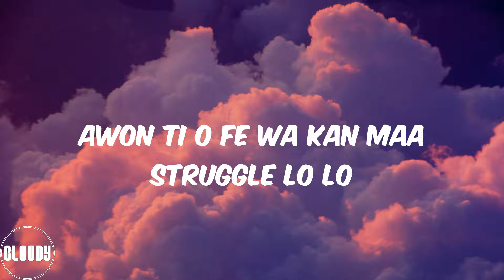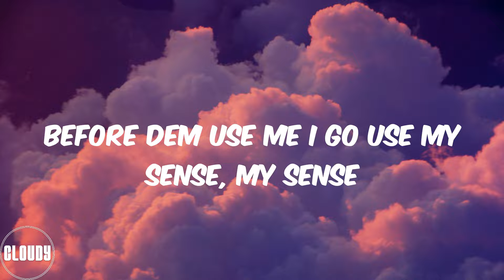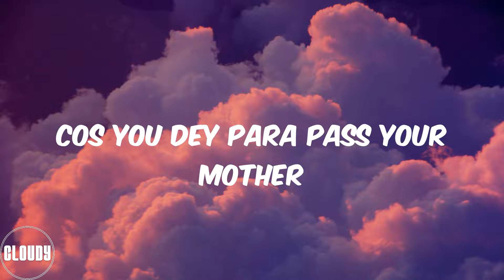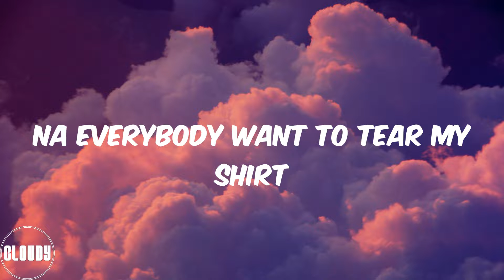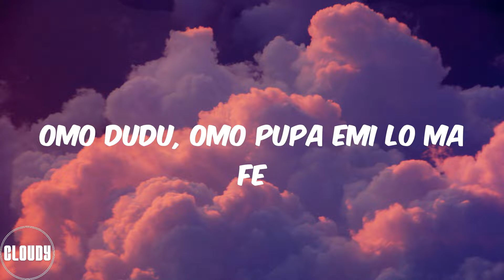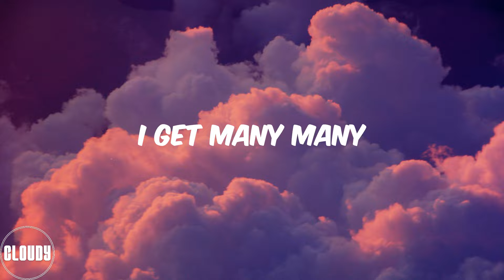Asake - Peace Be Unto You (PBUY) (Lyrics)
Ololademi Asake
Ehh help me
Help me help me
Help me
Help me help me help me help me
E dey carry me dey go where I no know
Padi mi hustle lo
Kodigba ti nba ni ko buckle up
Alaye mi sare te button lo
Gbogbo nkan ko na ma fin jogor joor joor
Ka lo shey shopping joor
I no dey send I dey chop my life
100 percent we dey gbadun lo
Awon ti o fe wa kan maa struggle lo lo
Thе money long cos I don pashe
Na evеrybody want to tear my shirt
I just blow but omo I know myself
Before dem use me I go use my sense, my sense
Omo ba ton pashe
Anita nita nita go down se
Omo dudu, omo pupa emi lo ma fe
Range rover meji e lo ma je je je
As-salam
Alaykum
I get many many
Disciple
Mo taka
Oshi danu
Oluwa shower me your blessings
Times two
Odejowo (Jowo)
Kodahun
In every situation make I no lose
Emi o shakomo
Olohun
Je kawon padi mi ma bisa
Taink you
Emiliano rora
Koshama rora
Iwo nikan ni corner
Mi o da ę mo tola
Cos you dey para pass your mother
Bara barka de sallah
Ilefo chameleon
Mo ti gbewon debe debe
The money long cos I don pashe
Na everybody want to tear my shirt
Range rover me ji e lo ma je je je
As-salam
Alaykum
Disciple
Mo taka
Oshi danu
Times two
Odejowo
Kodahun
Emi o shakomo
Olohun
Taink you